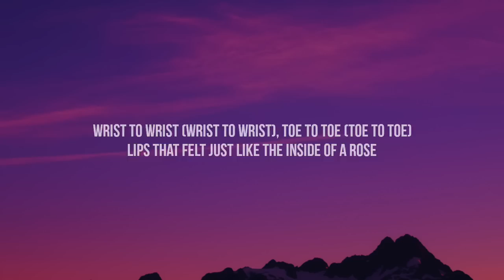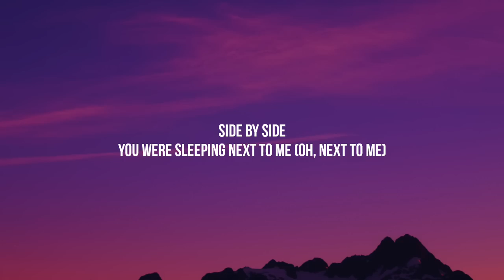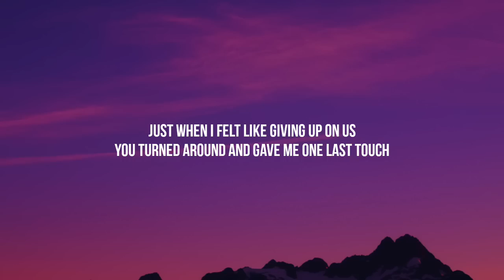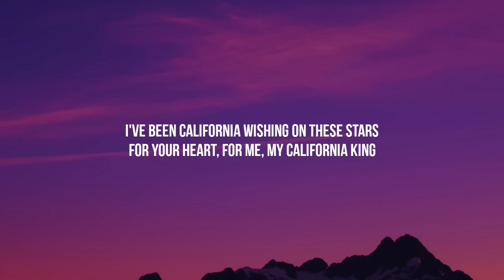Rihanna - California King Bed (Lyrics)